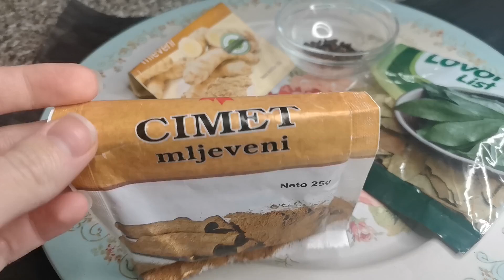ČUDESNI ČAJ PROTIV KAŠLJA I PROTIV PREHLADE, PRAVA IMUNITETSKA BOMBA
Efikasan prirodni čaj u borbi protiv prehlade i kašlja i može se piti za jačanje imuniteta. Lako se priprema i jako pomaže u liječenju gripe i prehlade.

Ginger Tea
Immune Boosting Tea
Immunity Boosting Recipe
Natural Cold Remedy

Napravite ovaj recept za jačanje imuniteta kako biste bili zdravi i pomogli svom tijelu da ostane snažno i zdravo.
Protuupalni recept.
Prirodni čaj protiv prehlade sa lovorovim listom i čajem od đumbira.

SASTOJCI:
-đumbir,
-limun,
-klinčić,
-cimet
-lovorov list
-med ili javorov sirup.

SUBTITLES ON!

Prijatelji, ako vam se sviđa ovaj video, možete pomoći kanalu:

! Podijelite ovaj video s prijateljima na društvenim mrežama. Pretplatite se na naš kanal, kliknite na zvono!
! Ocijenite video! - pruža nam zadovoljstvo i pomaže nam u razvoju kanala.

NAPIŠITE NAM KOMENTAR ili barem ostavite smajlić. Za vas ćemo pripremiti ukusne i jednostavne recepte.
Domaći recepti, jednostavna priprema i jeftini sastojci. Jednostavni i ukusni recepti za 5 minuta !!!